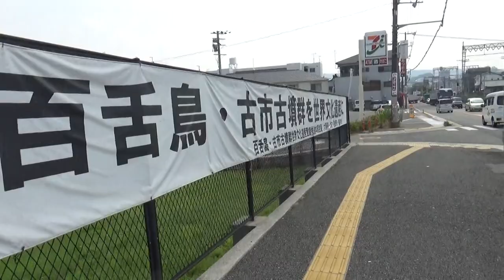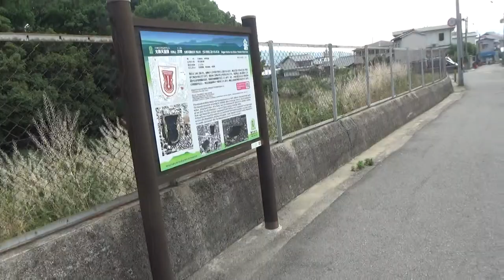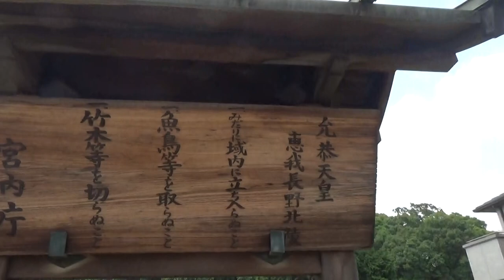２－２允恭天皇陵古墳(市野山古墳) いんぎょうてんのう 礼拝所を探しています。後円墳に案内板があります。午前中に礼拝所が素通りして 確認出来ませんでしたので 再度反対から回ります。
２－２允恭天皇陵古墳(市野山古墳)　いんぎょうてんのう　礼拝所を探しています。後円墳に案内板があります。午前中に礼拝所が素通りして　確認出来ませんでしたので　再度反対から回ります。

市野山古墳は、古市古墳群の中では４番目、全国では１９番目の大きさとなる規模の大型前方後円墳です。明治時代の初めに当時の宮内省によって第１９代允恭天皇の陵に治定されましたが、江戸時代の末期に修復されるまでは、陵墓としての管理はきちんとなされていなかったようで、江戸期後半にこの辺りで綿作りが盛んになると、綿畑に利用されていたようです。もともと周濠はほとんどから堀だったことから出入りがしやすく、ちょっとした里山のような扱いだったのかも知れません。内堤の上には現在は住宅などが建ち並んでいますが、かなり前の時代から内堤とその外側の部分は畑地などに利用されてきたようです。さらに、後円部南側の内堤の上を長尾街道が東西に通り抜けています。朝廷の支配力が後退し、陵墓管理が衰退してきた中世からと思われます。長尾街道の元は古代の官道「大津道」で、市野山古墳のもう少し北側を東へ直進していたと推定されています。時代が下ってから現在の道筋に変わったと思われます。